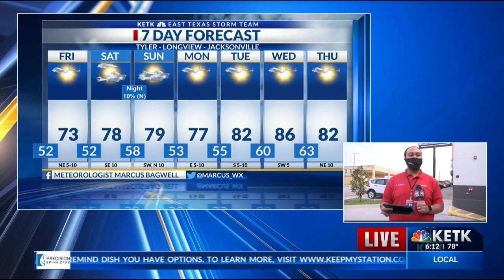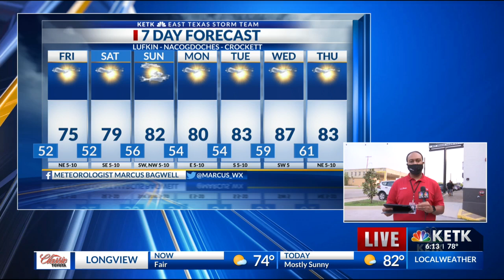Thursday Night Forecast 6 PM 10-1-2020